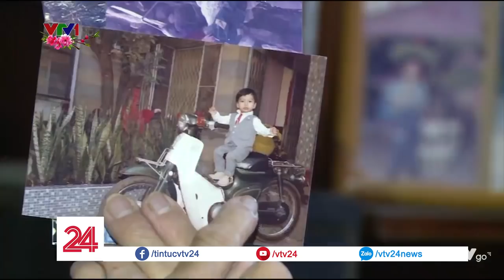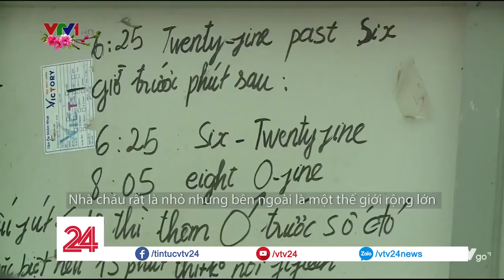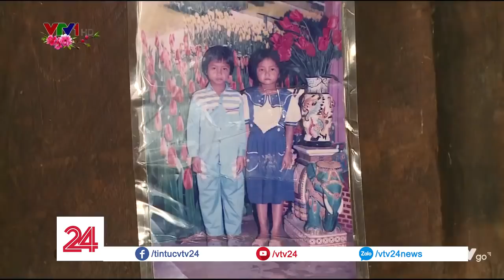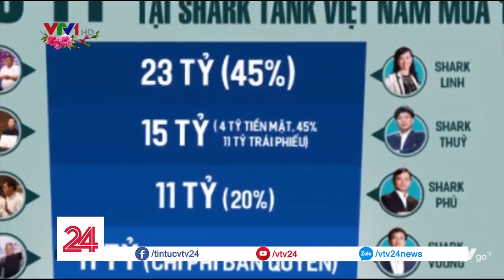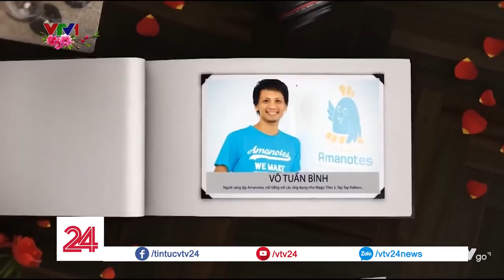Tiêu điểm: Hành trình vượt qua giới hạn | VTV24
Trong suốt những ngày của năm cũ, chắc hẳn nhiều lúc chúng ta hối hả, tất bật trong guồng quay của cuộc sống, chỉ riêng sáng mùng 1 Tết, ai nấy cũng đều tự thưởng cho mình những khoảnh khắc nghỉ ngơi bình yên ấm cúng bên gia đình. Vâng, ngày mồng 1 Tết - như một khoảng dừng, một khoảng dừng thật cảm xúc của mỗi gia đình, mỗi chúng ta, trước khi bắt tay dồn sức chuẩn bị cho những dự định sắp tới. Thay mặt những người thực hiện chương trình Chuyển động 24H, chúng tôi kính chúc quý vị luôn có may mắn và sức khoẻ đồng hành trên mỗi chặng đường, để thành công và hạnh phúc sẽ luôn đón đợi quý vị tại các điểm đến.

➡ Tin tức: goo.gl/ysuazt
➡ Tài Chính: goo.gl/rbyNAs